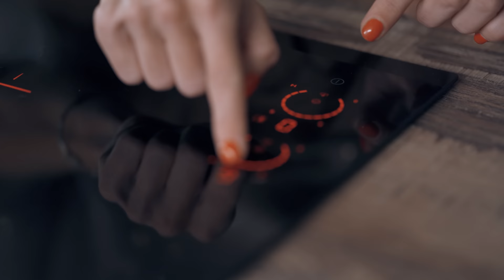Baileyses Panettone Aszalt Szilvával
reklám Baileyses Panettone aszalt szilvával az olaszok álom kalácsa.
Ha kipróbáljátok, ti is megértitek, hogy az olaszok miért rajonganak ennyire ezért az igazi karácsonyi édességért, ami nem csak szuper finom, hanem egyben egy klassz saját készítésű ajándék ötlet is.